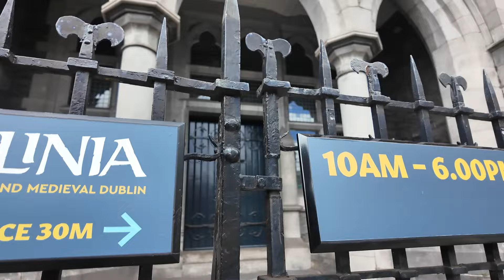Capturing Dublin's Magic: Street & Nightscape Photography Guide 🇮🇪 Part 2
Join us on a captivating journey through the vibrant streets and enchanting night skies of Dublin, Ireland!

This video is your ultimate guide to capturing the essence of Dublin through stunning street and nightscape photography. We'll explore hidden alleyways, iconic landmarks, and breathtaking cityscapes, all while providing you with practical tips and techniques to elevate your photography game.

Whether you're a seasoned photographer or just starting out, this video will equip you with the knowledge and inspiration to capture the magic of Dublin in your own unique way.

For personalized Photo Tuition, Photo Walks, or Street Photography sessions,

Music YouTube Library:
Really_Really_Doe.mp3